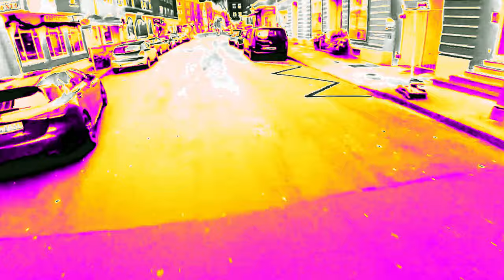🇩🇪Scootering with Lazarus: Straight to Church Through an Excellent German Town, Perfect for Living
Come ride with me as I discuss the beauty of living in a place like Düsseldorf, Germany where the neighbors respect each other and the streets are safe. God is showing me these towns because my family and I have been blessed enough to live where ever we want, we are not rich but we are rich in The Lord, and guess what, God always keeps His promises so here I am, surveying the field, looking for our next hometown. With us, you get respect, no loud barking dogs, no noisy days/nights, no uncontrolled children. We bring that peace and tranquility we seek and expect from others. Order, safety and love for fellow man, but most importantly for the Lord, love for the Lord is what we value most.

Having said all that come watch God guide me straight to church. This was an impromptu scooter ride, I always seem to land somewhere Holy and Spirit-led. Much love, hope y'all enjoy.

Looking to leave the United States? This is the perfect town for you and your family. What an excellent town.

Komm mit mir auf eine Fahrt, während ich die Schönheit des Lebens in einem Ort wie Düsseldorf, Deutschland, bespreche, wo die Nachbarn einander respektieren und die Straßen sicher sind. Gott zeigt mir diese Städte, weil meine Familie und ich gesegnet genug sind, überall zu leben, wo wir wollen. Wir sind nicht reich, aber im Herrn sind wir reich, und weißt du was? Gott hält immer seine Versprechen, also hier bin ich, das Umfeld erkundend, auf der Suche nach unserer nächsten Heimatstadt. Mit uns erhältst du Respekt, keine lauten bellenden Hunde, keine lauten und unkontrollierten Kinder. Wir bringen den Frieden und die Ruhe mit, die wir suchen und von anderen erwarten. Ordnung, Sicherheit und Liebe füreinander, aber vor allem für den Herrn, sind das, was wir schätzen.

Nachdem das gesagt ist, komm und schau zu, wie Gott mich direkt zur Kirche führt. Das war eine spontane Rollerfahrt, ich lande immer irgendwo Heiliges und vom Geist geführt. Viel Liebe, ich hoffe, es gefällt euch allen

Auf der Suche danach, die Vereinigten Staaten zu verlassen? Dies ist die perfekte Stadt für Sie und Ihre Familie. Bleiben Sie dran, denn ich habe viele weitere Videos über Düsseldorf in petto. Was für eine ausgezeichnete Stadtgemeinde.